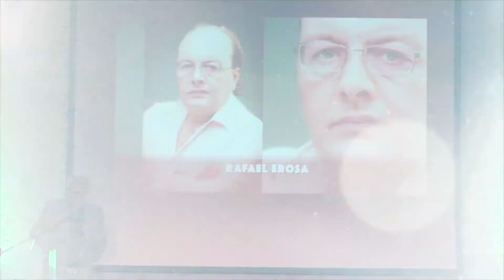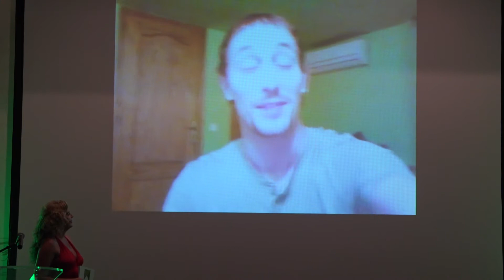IV Premios LORCA 2016 Resumen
IV Premios LORCA del Teatro Andaluz (2016)

Ficha artística-técnica del acto:
Presentadora: Paz de Alarcón
Realización Videos Gala: Acceptus Eventos
Directores de Comunicación: Lourdes Palacios (The Louca Factory) y Javier Rojas
Protocolo: Lourdes Palacios
Fotógrafo: J. M. Paisano y Manuel Martín (AFPicture)
Jefas de producción: Mila Fernández, Ana Paisano
Equipo de producción: Amparo Díaz, Manuel Romero, Antonio Naranjo y Alejandro González
Video general: Manuel Rosado
Guion: Borja de Diego
Dirección: Javier Paisano
Agradecimientos:
Ayuntamiento de Palma del Río, Organización Feria de Teatro en el Sur, Alonso Santiago, Fundación SGAE, Verónica Repiso, Canal Palma del Río TV.
La Asociación de las Artes Escénicas de Andalucía (ARESAN) dio a a conocer los IV Premios LORCA del Teatro Andaluz en una ceremonia en el marco de la Feria de Teatro en el Sur de Palma del Río (Córdoba) el día 6 de julio de 2016
Estos premios, que cuentan desde sus inicios con la colaboración de la Fundación SGAE, fueron otorgados por primera vez en 2013 con el propósito de promover y estimular el talento de los profesionales de las Artes Escénicas de la comunidad andaluza, además de valorar la presencia de la labor creativa de autores, dramaturgos, escritores y críticos como elemento esencial de expresión cultural en Andalucía.